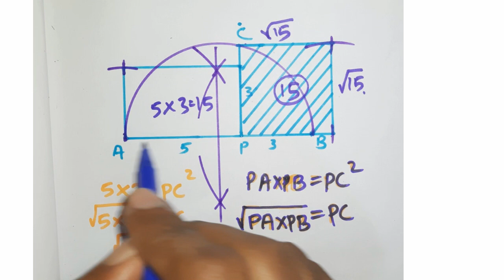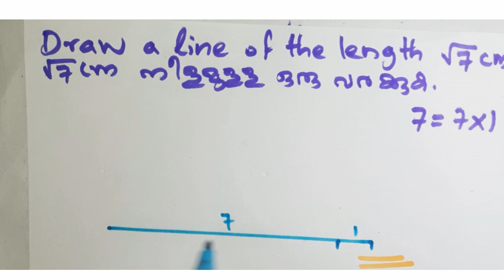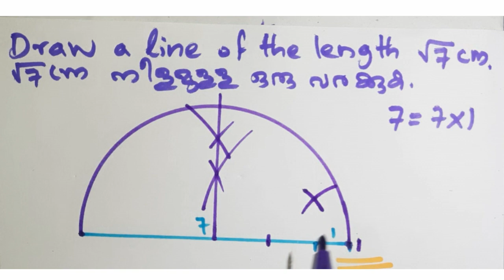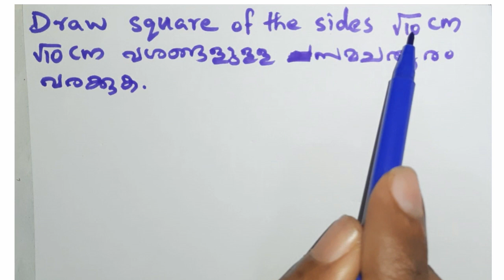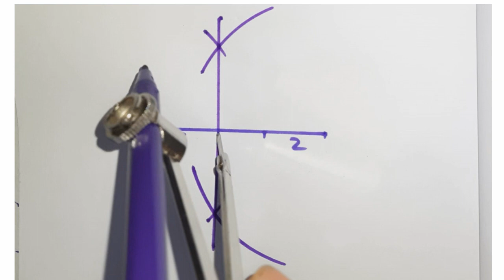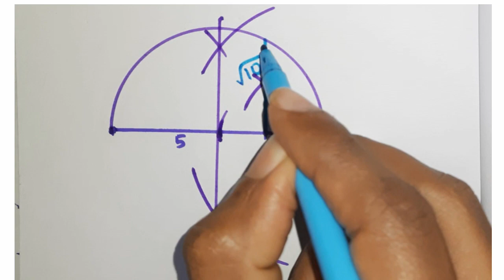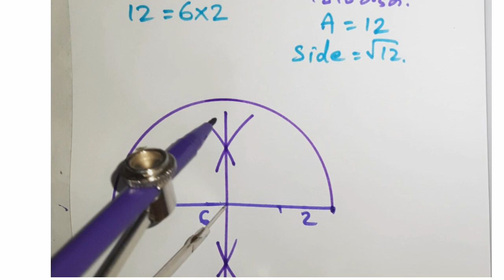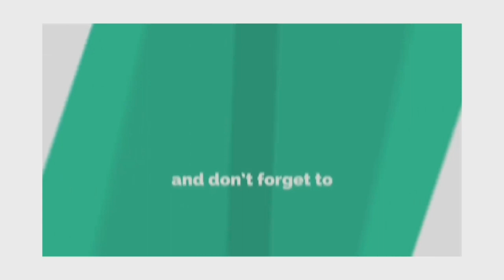10 പരപ്പളവുള്ള സമചതുരം വരക്കാം | SSLC Mathematics notes | Square of equal Area